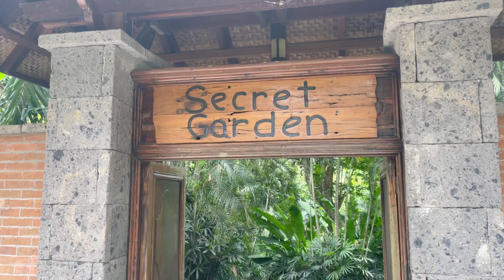THE FARM AT SAN BENITO